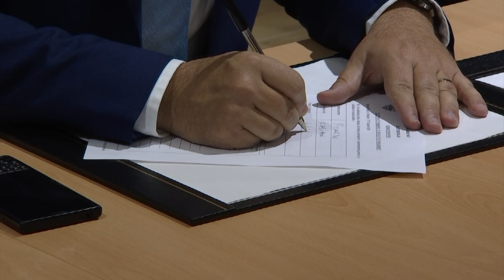25.09.2019 GSLP-Liberal Alliance presents its slate of ten candidates for general election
The GSLP membership has ratified the seven election candidates proposed by its executive at a meeting on Tuesday night - all of them Government ministers for the last four years.

Meanwhile, businessman Vijay Daryanani will be standing with the Liberal Party, taking over from Neil Costa in the line-up.

GSLP-Liberal Alliance leader, Fabian Picardo, described the slate as a "tried-and-tested" team who can deal with the "clear and present danger that is Brexit".